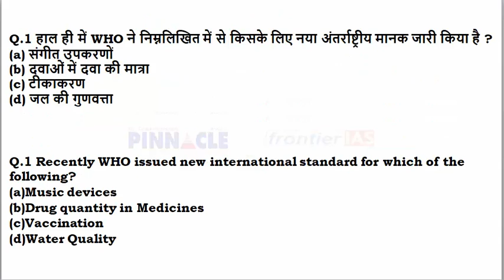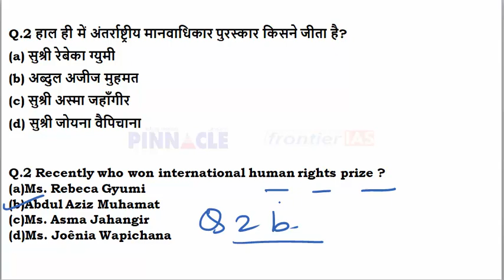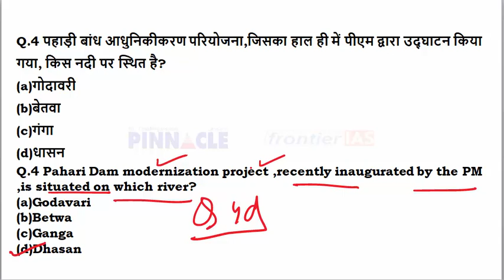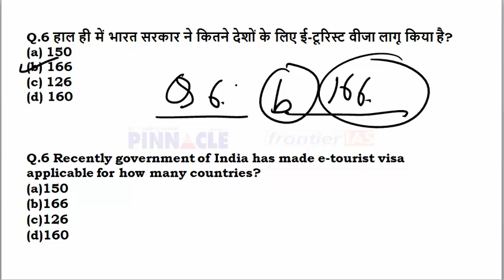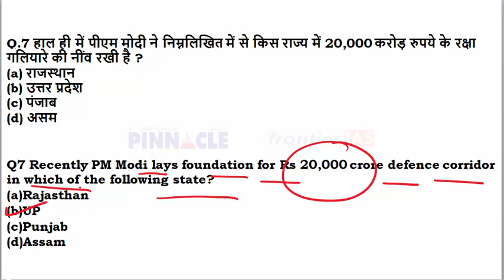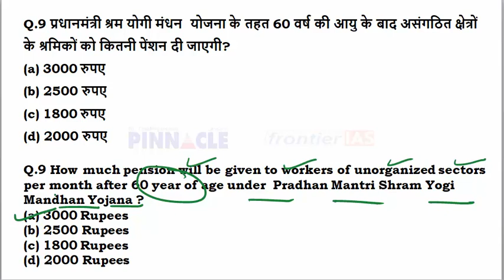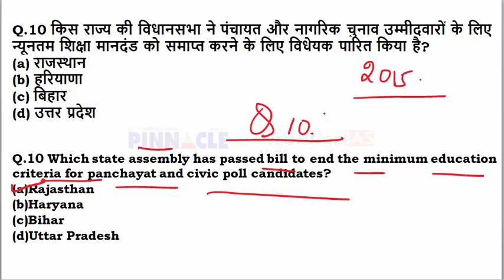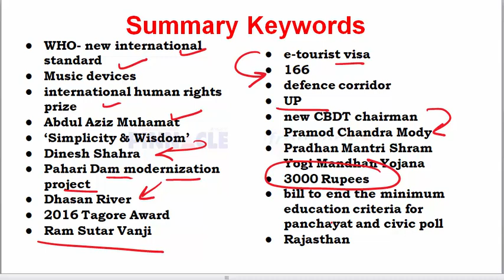Ep- 211 | 18 February 2019 English current affairs | daily current affairs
CLAT & Other law exams online coaching and Test series